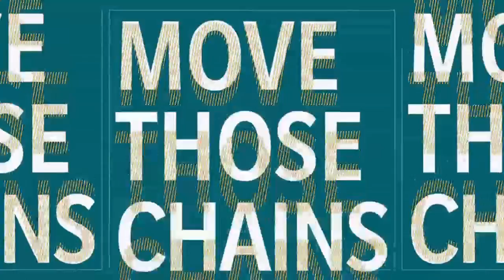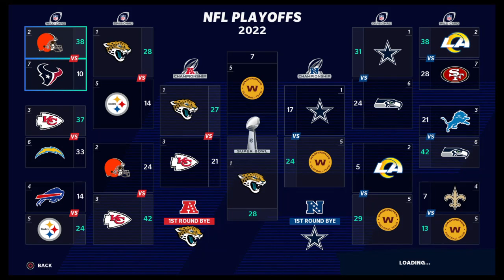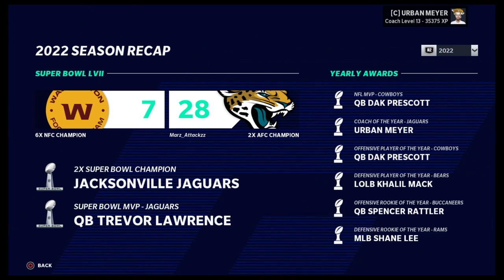Washington football team vs Jacksonville Jaguars (Super Bowl)